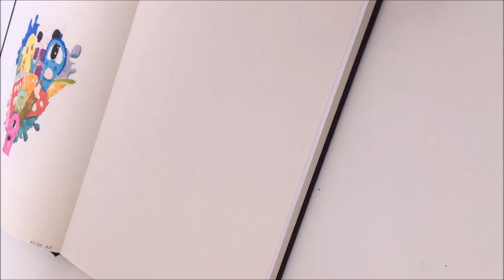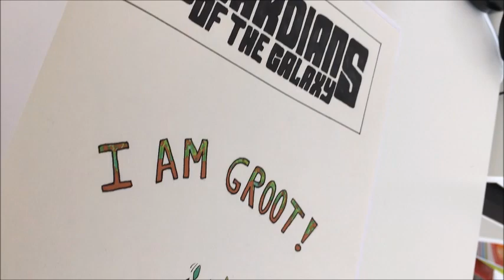MINI GROOT DRAWING ! \ by Dream Art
Hi ! New video of Groot ! Hope you like it !